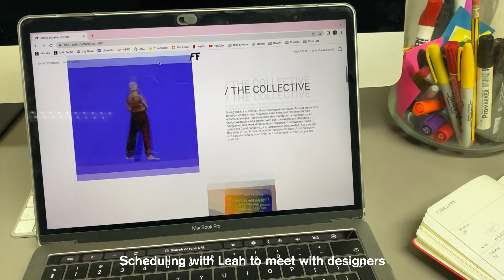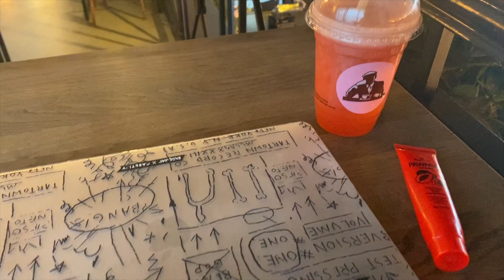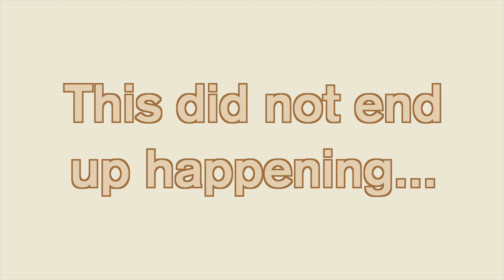Fashion Student in London | What I eat in a day, work, gym & shopping in the city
Officially starting to work for Flair with meetings and london fashion week. Productive week going to the gym, shopping and working at cafes.

⏱ timestamps:
00:00 sick day 🤒
00:48 flair meeting 💻
04:00 cafe working, barre class & shopping ☕️
06:02 what i eat in a day - work from home edition 😋
06:41 breakfast 🍳
10:49 yakult drink 🥛
14:14 outro 🖤

BGM 🎵 Please support these amazing artists 🤎 (listed in order)
Link : youtu.be/1zmJ_4kGYUU
outro: Music by .irg - satisfy (feat. Patient Zero, Kaz Benson, Patient Zero Beats)

filmed and edited by rielle.